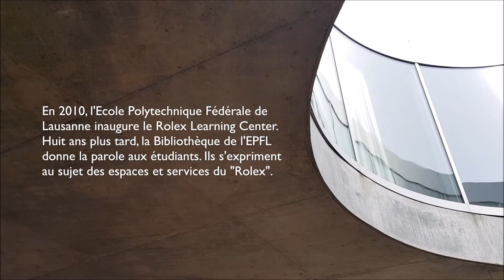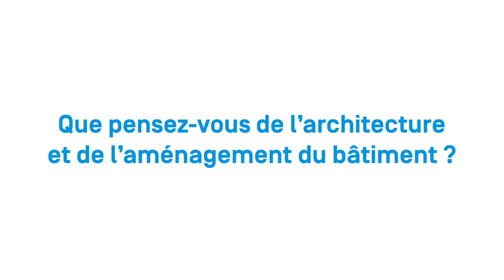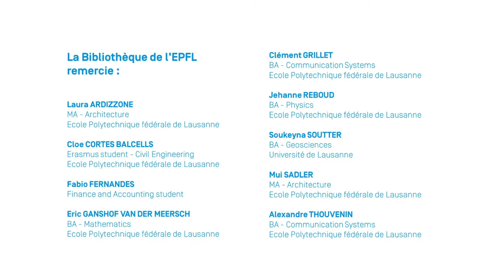Que pensent les étudiants de l'EPFL du Rolex Learning Center ?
Vidéo réalisée dans le cadre de la conférence LIBER Architecture, du 18 au 20 avril 2018 à Vienne.

En 2010, l'Ecole Polytechnique Fédérale de Lausanne inaugure le Rolex Learning Center. Huit ans plus tard, la Bibliothèque de l'EPFL donne la parole aux étudiants. Ils s'expriment au sujet des espaces et des services du "Rolex".